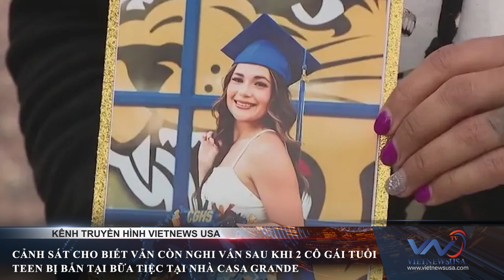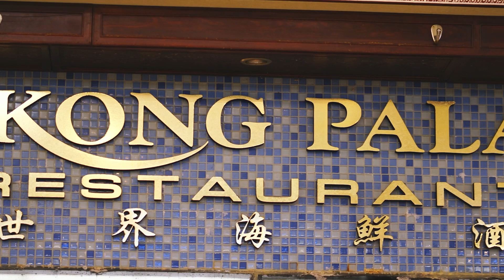VietNEWS USA: Nov 28 - Quận Mohave không kiểm phiếu bằng tay trong cuộc bầu cử 2024